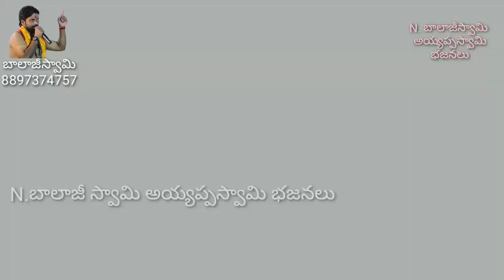అద్దంకి నాంచారమ్మ అమ్మవారి పాట. బాలాజీ స్వామీ:-8897374757